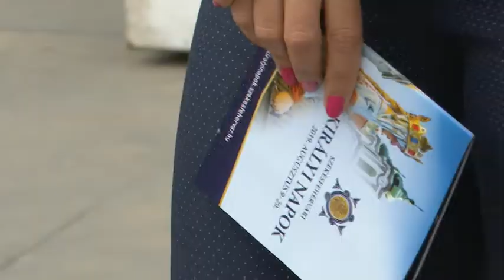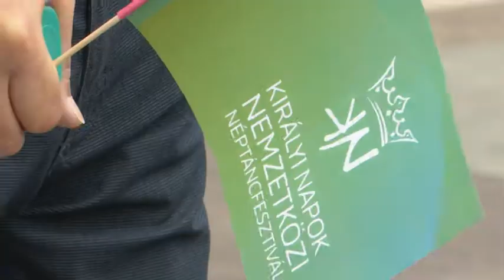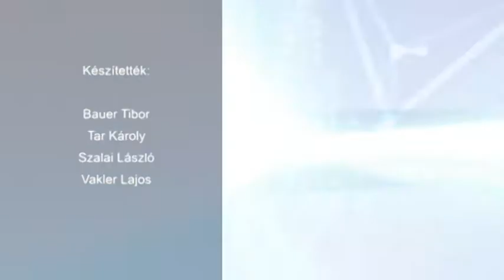190807 Esti Mérleg Királyi Napok